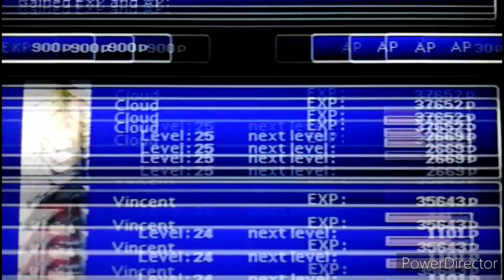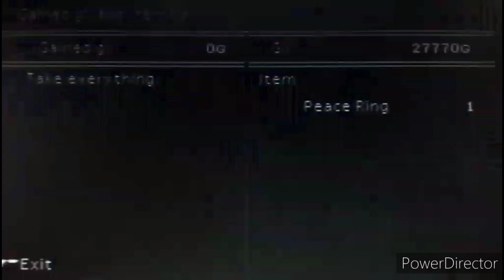Final Fantasy VII: Wutai: Episode 27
Welcome to Final Fantasy 7, where we play as Cloud, where we try to stop Shinra from destroying the planet. I hope you enjoy!